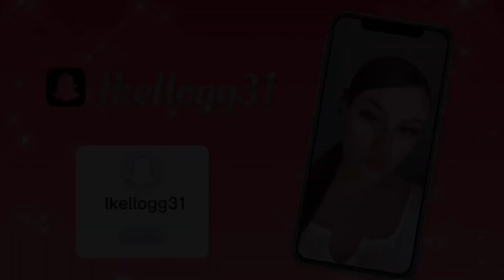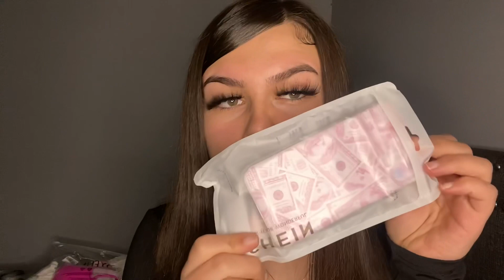SPRING/SUMMER TRY ON SHEIN HAUL💕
Patent Satchel Bag-(Sold Out)

Solid Crop Halter Top(Black)-(Sold Out)